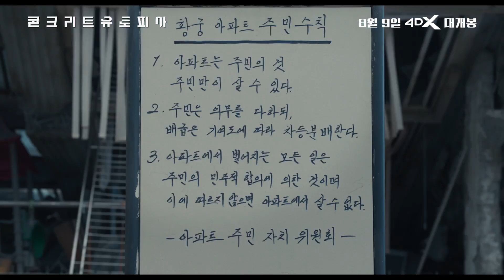[콘크리트 유토피아] 4DX 예고편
[콘크리트 유토피아] 4DX 예고편 대공개!

폐허가 된 서울, 생존을 위한
황궁 아파트 주민들의 이야기가 펼쳐진다!

끝없는 생존의 위기 속
강렬하고 몰입도 높은 [콘크리트 유토피아]를 4DX로 리얼하게 관람하세요

8월 9일 극장 대개봉!
지금 바로 4DX로 예매하세요